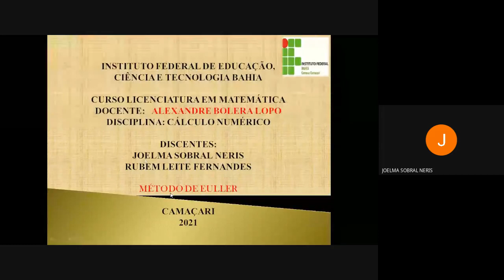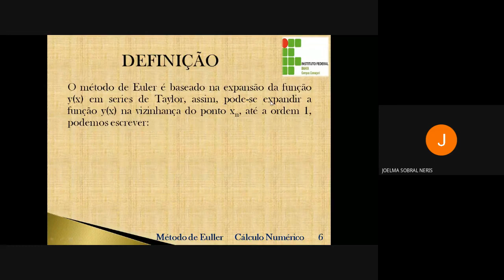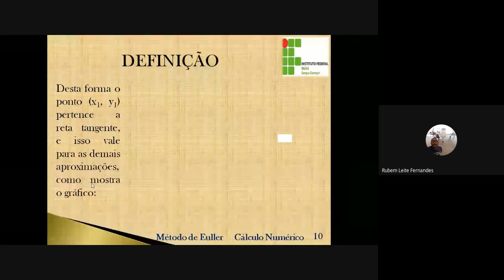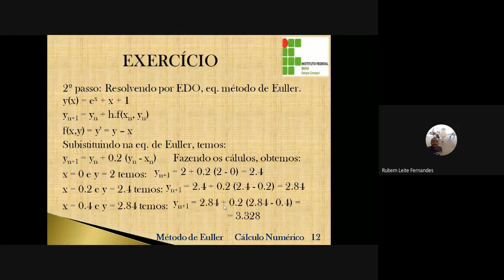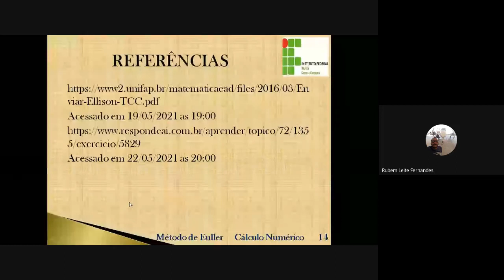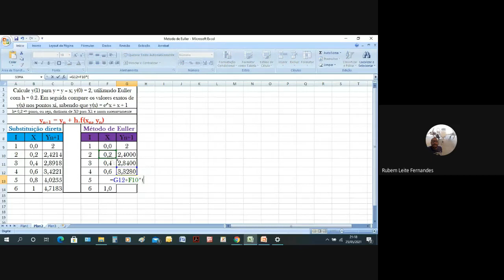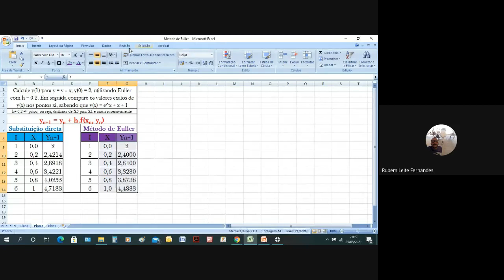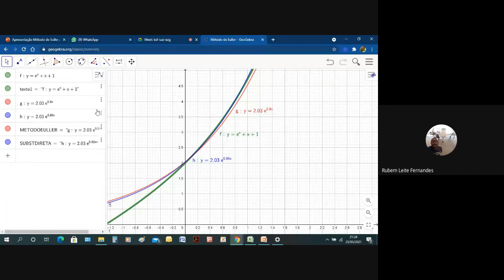Cálculo Numérico: Método de Euler (Excel e Geogebra)